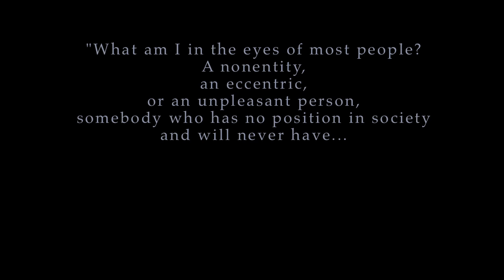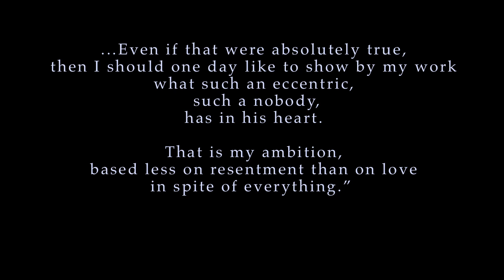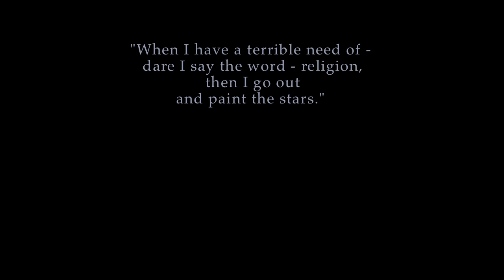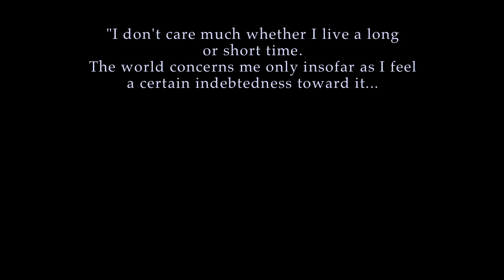Van Gogh - In His Own Words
All quotes taken from the letters of Van Gogh -
Narrator: Andrew Graty -
Sound Engineer: Dave Frankel